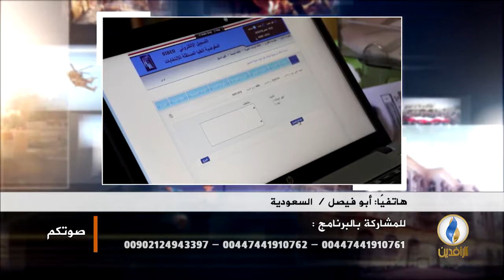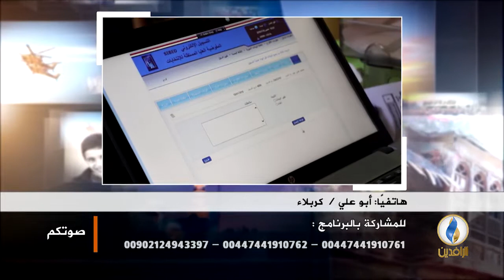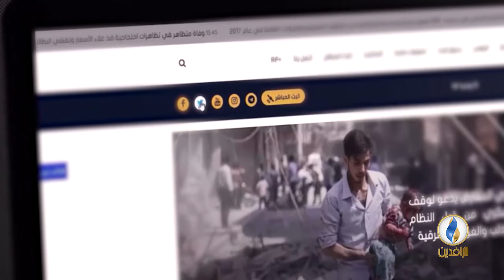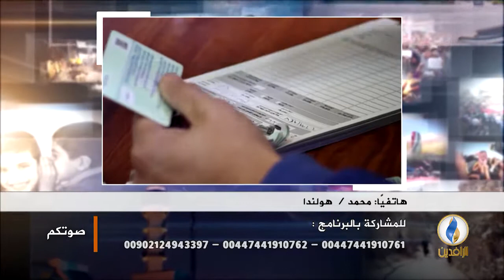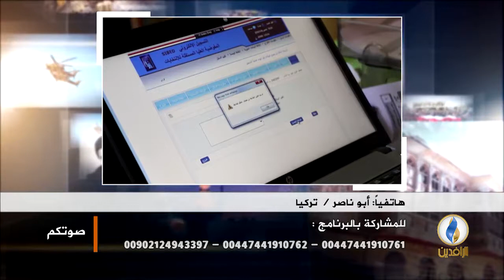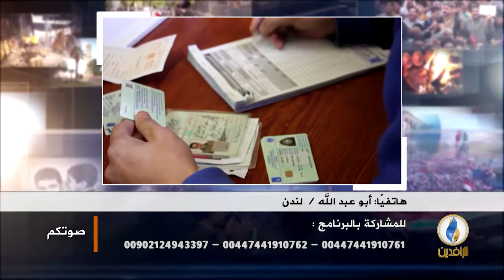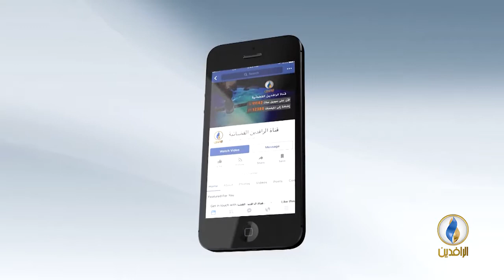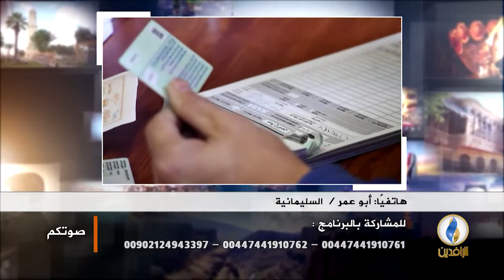صوتكم. انسحاب عدد من المرشحين بسبب حملات تشويه.